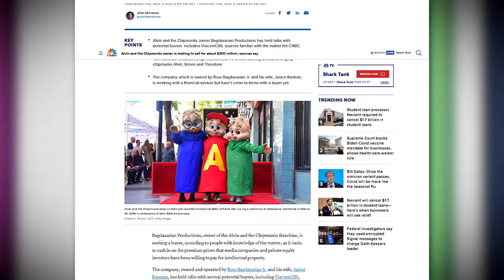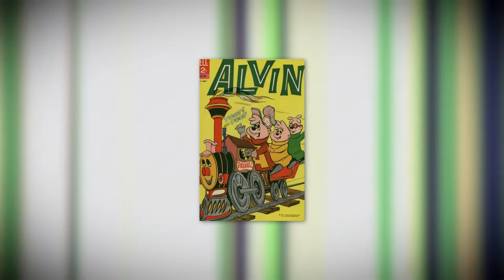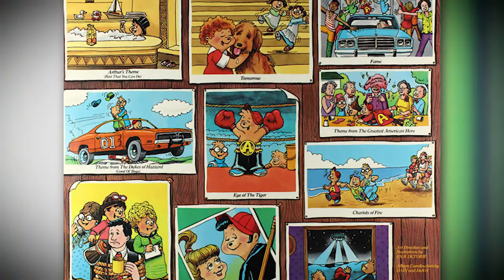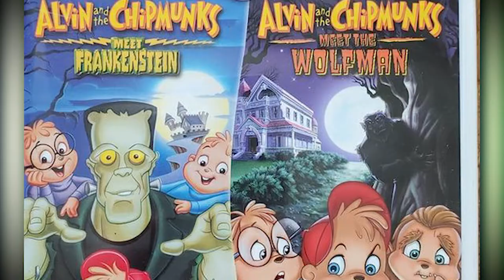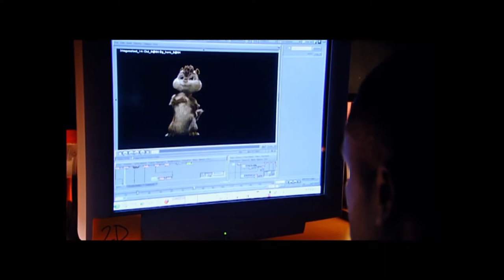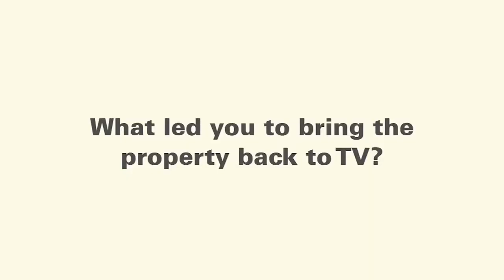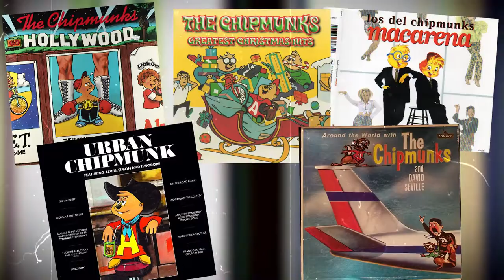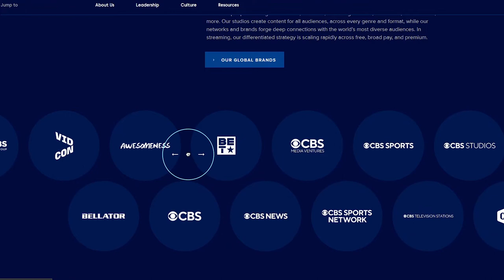The Virtual Band who Mastered all 4 Elements | Alvin & The Chipmunks▸Icons under the Radar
going over the legacy of the underrated virtual band The Chipmunks
will there be a future if the creators/voice actors retire?
▾ Keypoints ▾
0:00 intro
0:37 What ever happened to the Chipmunks?
1:16 the Very Beginning/Concept
3:15 the Chipmunks become Cartoons
4:23 a Cool new Chipmunk Era
6:26 That Fiction Character music appeal
7:09 That time Universal owned them
8:20 the Baby Chipmunk Puppet movie
8:41 the Live Action Reboot
10:01 The 4 Movies/ their Designs/ their Voices
12:41 2015 AATC show
13:49 The Property is on Sale/ Going out big
15:22 the Chipmunk 'sound'
16:09  a Questionable Future/ the most successful Virtual Band
17:45 wrapup/outro